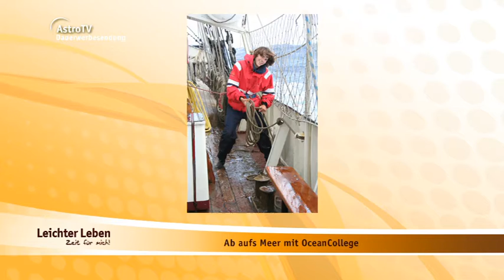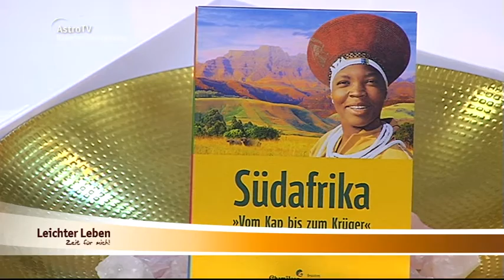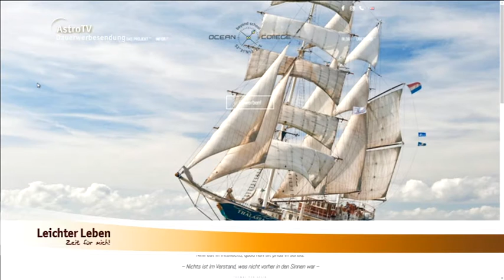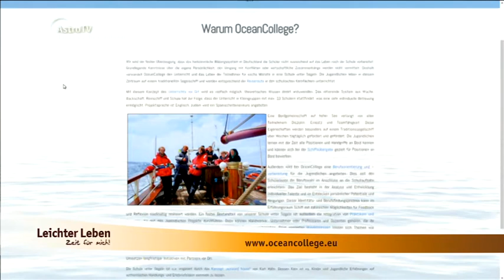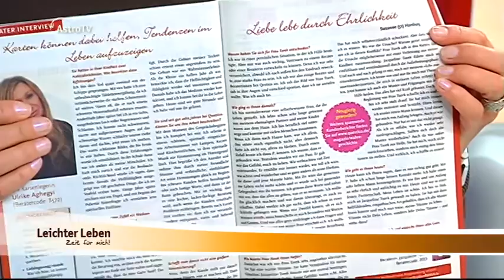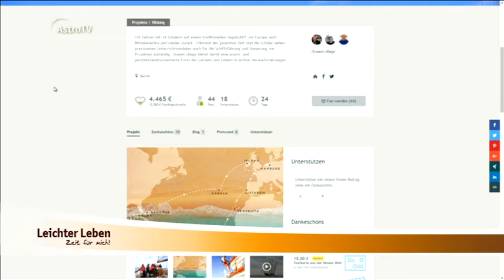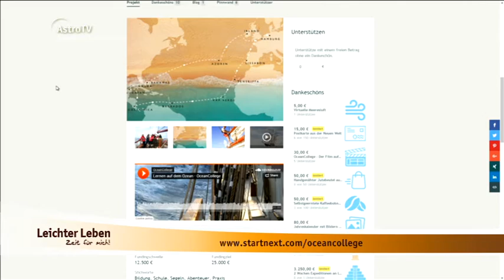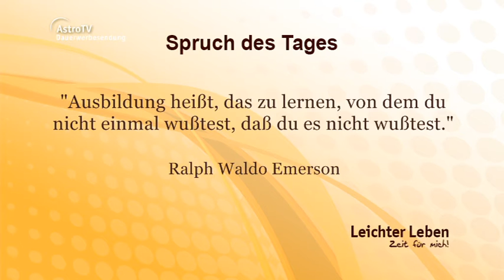Leichter Leben vom 21.02.2017 mit Johan Kegler, Alexander Messmer und Stefanie Gralewski